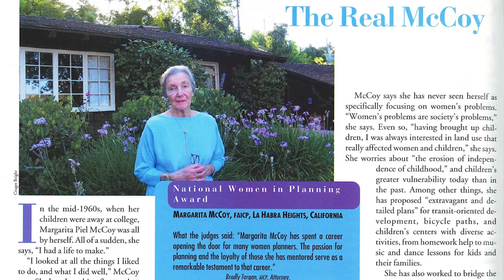Margarita Piel McCoy, FAICP | 2018 APA Awards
2018 APA NATIONAL PLANNING EXCELLENCE AWARD PLANNING PIONEERS

An early advocate for planning, Margarita Piel McCoy, FAICP, brought a strong female voice to the profession at a time when men dominated the field. She became the first woman appointed to a full professorship of urban planning at a major university, and the first woman to chair a planning department in the U.S.

Even after her teaching career ended, McCoy remained involved in the planning profession, working in private practice advising communities on comprehensive plans and advocating for changes in the planning process so that citizens and community groups had greater input.

Outside of her academic career, she devoted her time to fighting for expanded career opportunities for women and minorities. At the time of her death in 2016 at the age of 92, more women and minorities were entering the planning profession in part due to McCoy's influence on national education programs and professional initiatives.